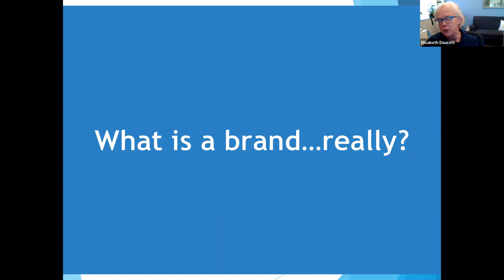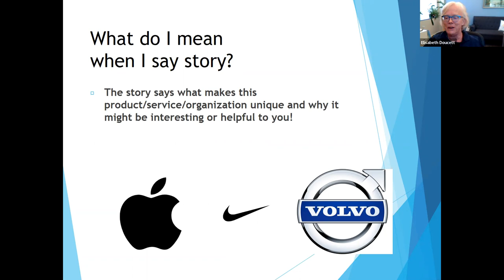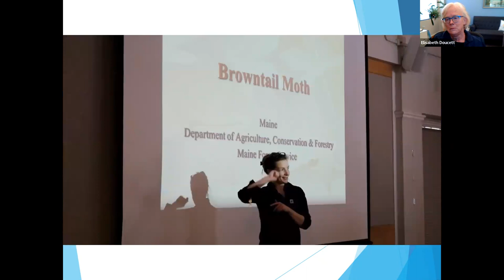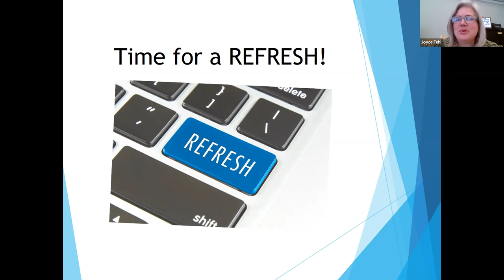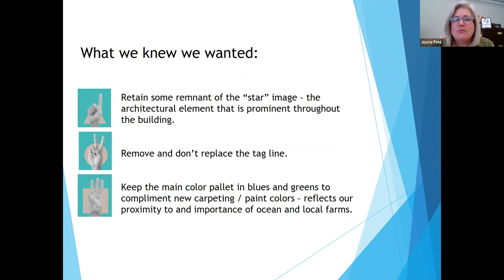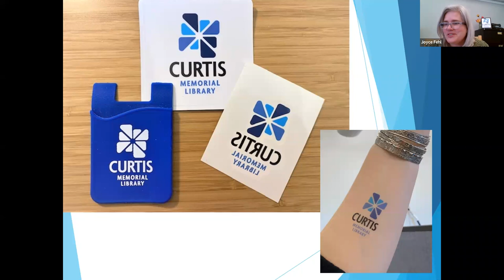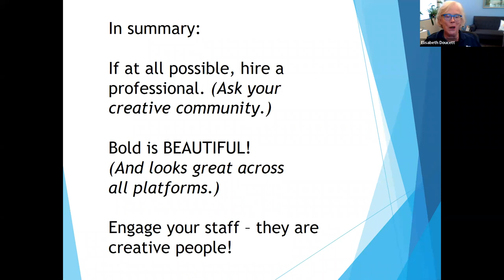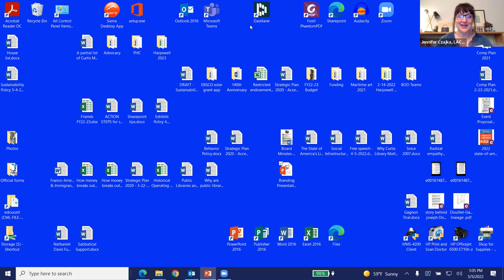How To Refresh Your Brand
Elisabeth Douchett and Joyce Fehl of Curtis Memorial Library share the experience of their recent brand refresh and help libraries of all sizes understand why branding is important and how to get started with branding if you haven’t already.

Their presentation includes:
- How to know when you need to update your brand
- The actual process for updating a brand
- A case study about Curtis Memorial Library’s brand refresh, launched in  March, including the deliverables they wanted to have at the end of the project.